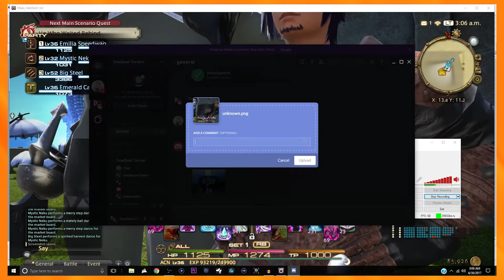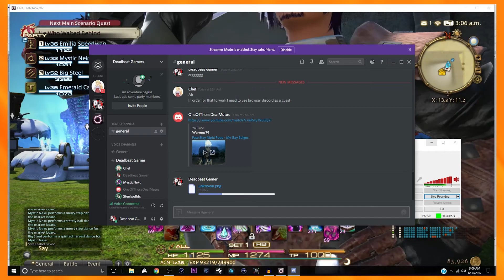Final Fantasy 14 : Ep. 12 | No Regrets - Deadbeat Gamers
Is it me, You're Looking for.

Game Link ►Steam and PS4